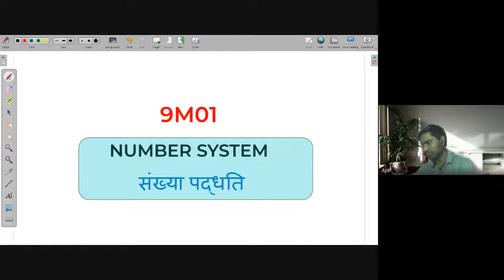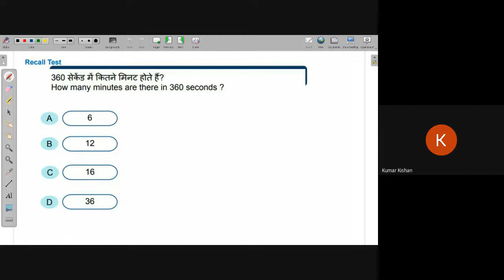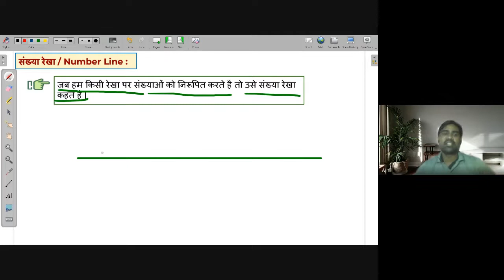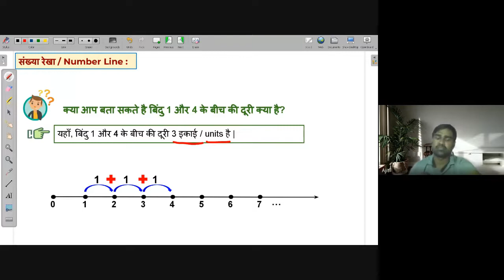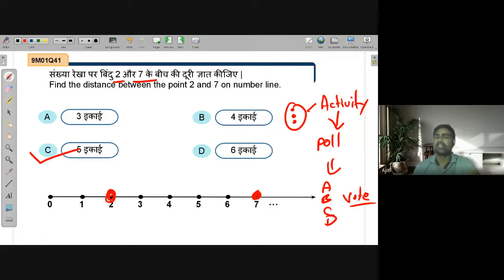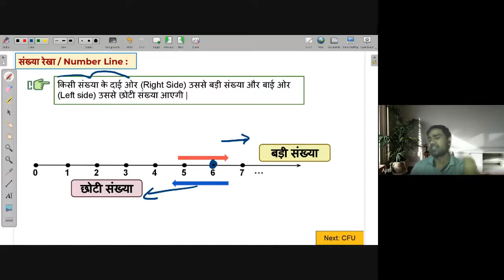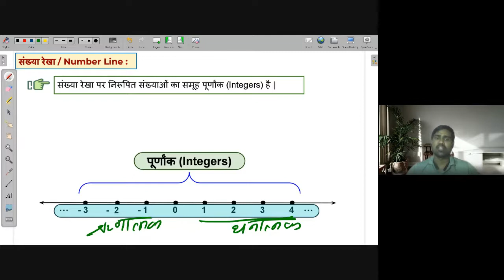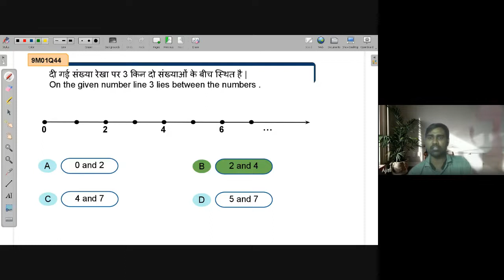Representation of numbers on number line | NEEV 2022 Math Live Class | 24th June. 2022